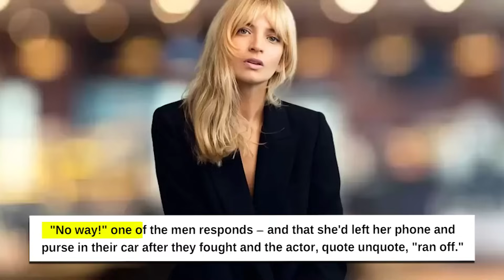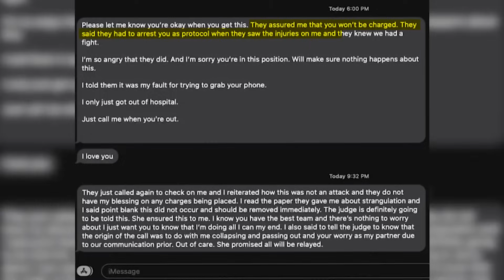New FOOTAGE of Johnathan Major's Ex-Girlfriend A3USING More Men LEAKS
Fresh evidence has emerged in Jonathan Majors' ongoing court case, potentially representing a crucial turning point he has been eagerly anticipating. Remarkably, this newly unveiled footage has the potential to result in legal charges against his ex-girlfriend, who is the individual identified as the alleged victim in this case.